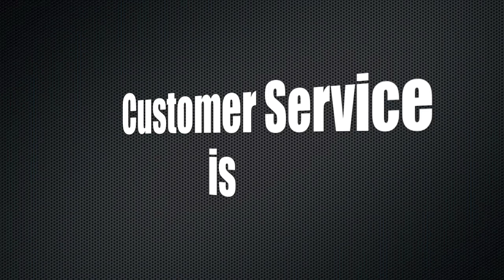Bill Campion: Customer Service is the New Marketing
Bill Campion speaking at the 2010 People Report Summer Camp.